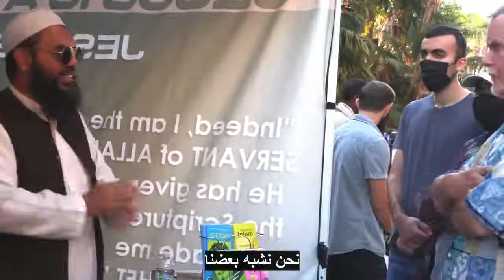An American man accepted Islam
نرجو منكم دعمنا عن طريق التبرع. جزاكم الله خيرا لكم جميعا
ISLAM Quran#